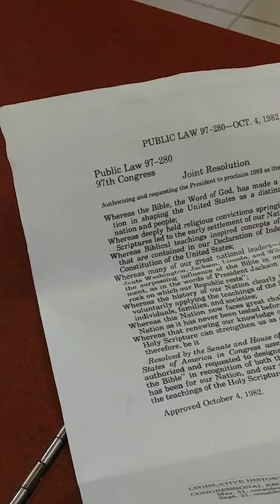How Can We Do For Love And Money? Do For Love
Where the Spirit of the Lord is, there is liberty and love.